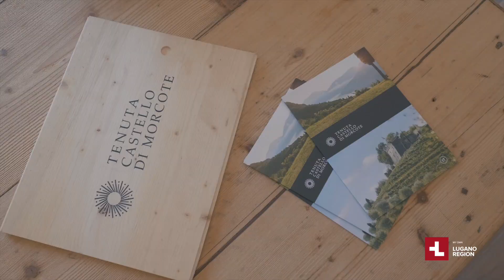Food & Wine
Ticino cuisine, a close relative of Lombard cuisine, is the result of a continuous process between evolution and preservation. Whether in a restaurant, a grotto, a winery or a Michelin-starred experience, be inspired by the traditional flavours skilfully innovated by the many local players.